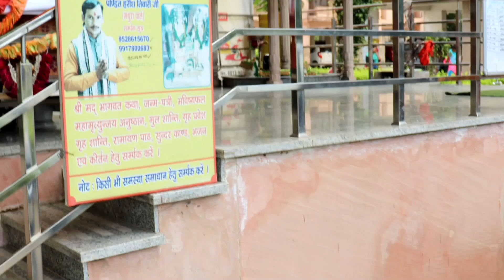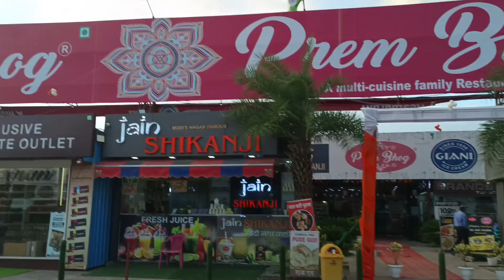Meri new Baleno dekhne aya 🌈 | car की पूजा के बाद भैया ने भी मारा chance 😜 | new car vlog